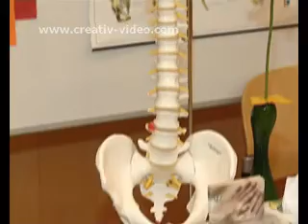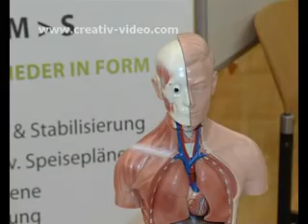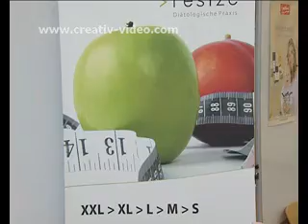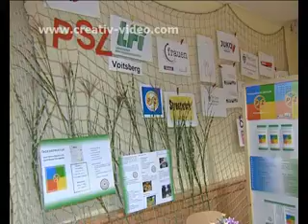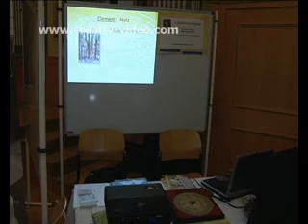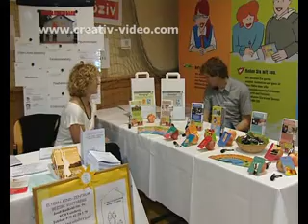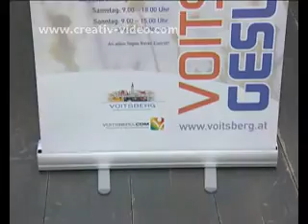Gesundheitsmesse in Voitsberg 2009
Kamera: Anton Binder
Schnitt: René Lederer
Moderation: Raimund Riemer